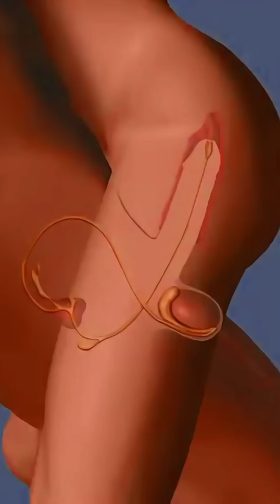How Conception Works?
How Conception Works: From sperm and egg to the start of life.